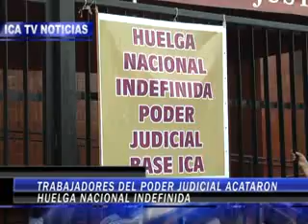HUELGA PODER JUDICIAL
LOS TRABAJADORES DEL PODER JUDICIAL ACATARON LA HUELGA INDEFINIDA NACIONAL EXIGIENDO AL GOBIERNO CENTRAL EL AUMENTO DE SUS REMUNERACIONES... MIGUEL RIOS SECRETARIO DEL SINDICATO EN ICA SEÑALO QUE CEDERAN EN SU MEDIDA DE LUCHA HASTA QUE NO SOLUCIONEN SUS PEDIDOS.